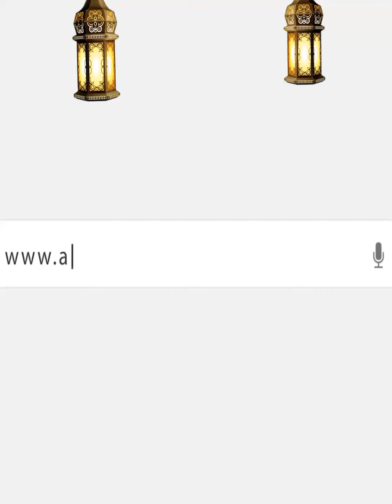الحاجة أم ياسر: بنتي عروسة وملحقتش تفرح بشقتها اللي اتفحـ،،ـمت وكأنها نـ،،ـار جهـ،،ـنم